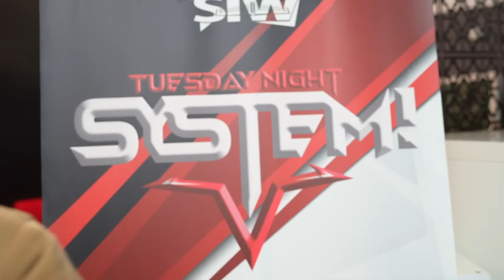RIVELATO il tag team PARTNER DI ADRIANO! ⭐️ SIW WRESTLING: Tuesday Night SYSTEM! #134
🎟️ BIGLIETTI 🎟️

Leon Chiro torna finalmente in azione sul ring SIW affrontando uno degli atleti più promettenti del roster di Occhio Del Coach, Fabio.
Ma non è la sola cosa interessante di questa prima puntata del 2024 poiché finalmente sapremo chi sarà il tag team partner di Adriano nel Campionato Arrows, in questa prima sfida contro la Darkest Hour.

🔻 WELCOME TO THE SYSTEM! 🔻

🍫 Su PROZIS.IT potrai avere il 10% di SCONTO su tutti i prodotti! 💪

🔥 Vuoi essere un vero AMANTE DEL SYSTEMA? 🔥